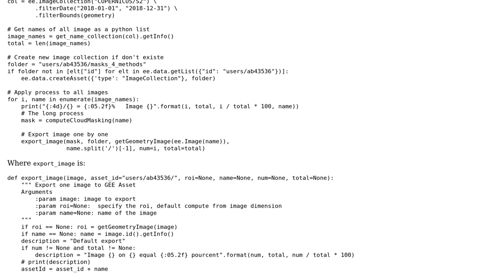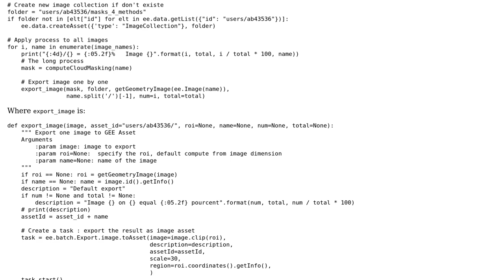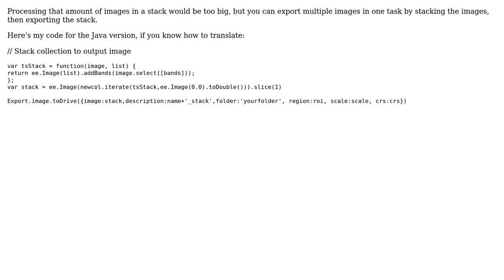GIS: Export multiple Images in one task - GEE Python API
With thanks & praise to God, and with thanks to the many people who have made this project possible! | Content (except music & images) licensed under CC BY-SA | Music | Images & others | With thanks to user Beardsley user Alexandre B. and the Stack Exchange Network Trademarks are property of their respective owners. You are responsible for your own actions.